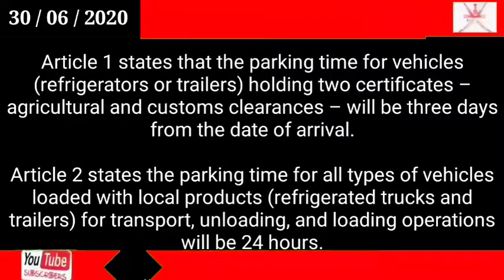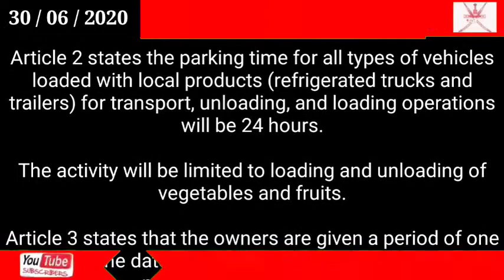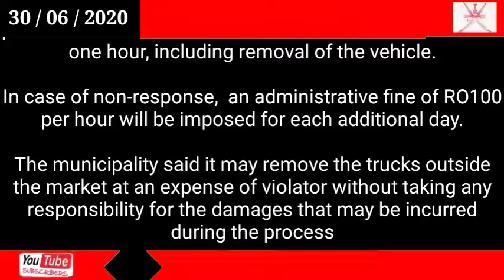Oman news today / Muscat Municipality issues new regulations for trucks at Mawelah market